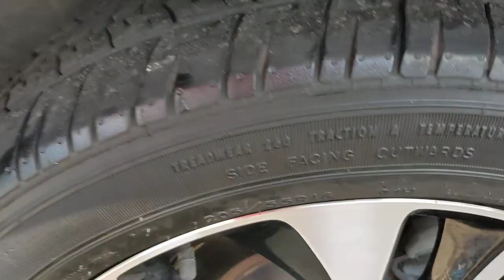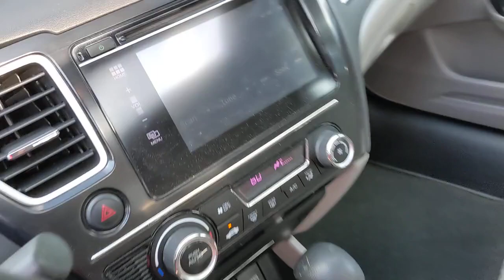2015 Honda Civic San Antonio, Austin, Houston, Boerne, Dallas, TX H221041A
Alabaster Silver Metallic Used 2015 Honda Civic available in San Antonio, Texas at Gunn Honda. Servicing the Austin, Houston, Boerne, Dallas area.

Gunn Honda
14610 IH-10 W

Automatic temperature control, Exterior Parking Camera Rear, Front Bucket Seats, Front Center Armrest, Fully automatic headlights, Outside temperature display, Passenger vanity mirror, Power door mirrors, Power moonroof, Radio data system, Rear window defroster, Reclining Front Bucket Seats, Security system, Telescoping steering wheel.Honda Certified Pre-Owned!! This Vehicle Has Undergone a 182-Point Inspection by a Gunn Honda Certified Technician, has a Limited 12-Month* /12,000 Mile* Limited Warranty, 7-Year* /100,000 Mile Powertrain Warranty and much more!! Ask A Gunn Honda Professional For More Details!Clean CARFAX.Recent Arrival! Odometer is 16502 miles below market average!Certified. HondaTrue Certified Details:* Limited Warranty: 12 Month/12,000 Mile (whichever comes first) after new car warranty expires or from certified purchase date* Transferable Warranty* Vehicle History* Vehicles purchased within New Vehicle Limited Warranty period: extends New Vehicle Limited Warranty to 4 years*/48,000 miles*. Honda Care Motor Club Partner for 1 year/12,000 miles. Up to two complimentary oil changes within the first year of ownership. SiriusXM 90-Day Trial* 182 Point Inspection* Warranty Deductible: $0* Roadside Assistance* Powertrain Limited Warranty: 84 Month/100,000 Mile (whichever comes first) from original in-service dateSilver 2015 Honda Civic EX EX 1.8L I4 SOHC 16V i-VTEC CVT 30/39 City/Highway MPG